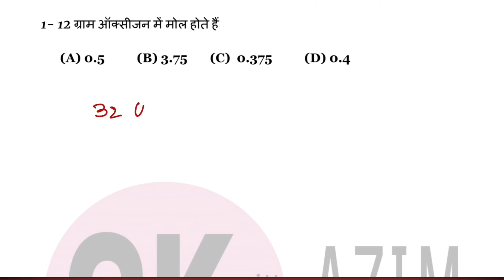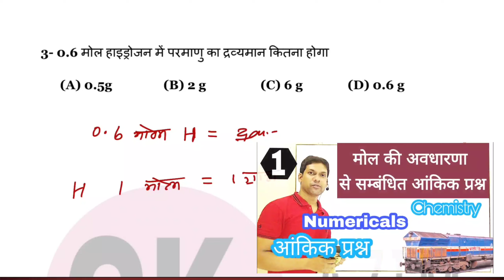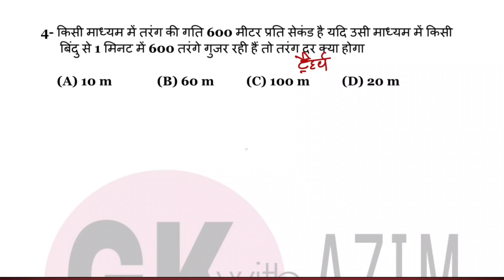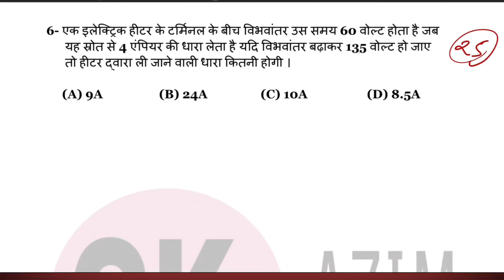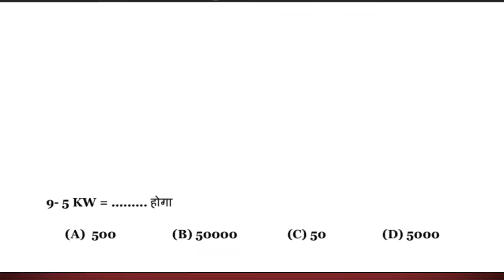Numericals for RRB Group D PDF|RRB Group D science numerical|Ebook|Group d numericals by gkwithazim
Numericals for RRB Group D PDF|RRB Group D science numerical|Ebook|Group d numericals.

न्यूमेरिकल्स का pdf E-book डाउनलोड करें

YOUR QUERIES-
physics numericals for RRB group d
Physics numericals for Railway PDF
RRB group d ebook
Numericals for RRB Group-D part-9
न्यूमेरिकल्स रेलवे के लिये
numericalsGkwithazim
numerical for NTPC exam 2019
रेलवे एनटीपीसी से सम्बंधित आंकिक प्रश्न-9
numerical for group d
Numerical for RRB Exam
group d Numerical Question pepar-9
numericals for RRB NTPC

GROUP D 218 न्यूमेरिकल्स हल प्रश्न पत्र का वीडियो लिस्ट